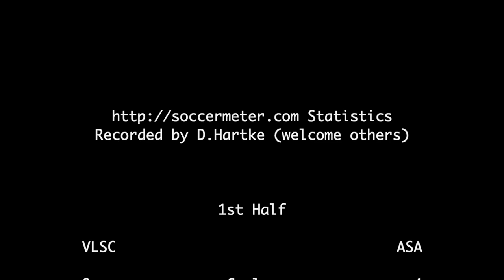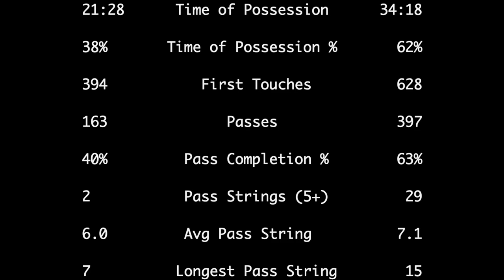2019-10-28: U13 CCL VLSC vs ASA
SoccerMeter statistics at 1:11:38.